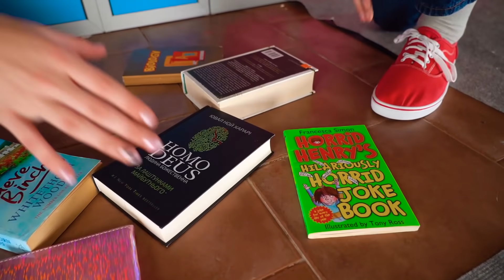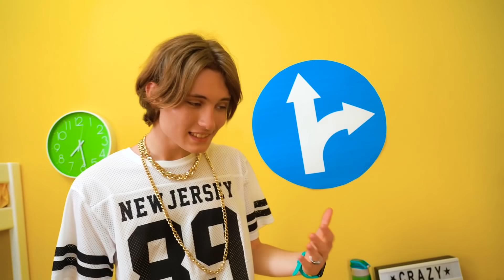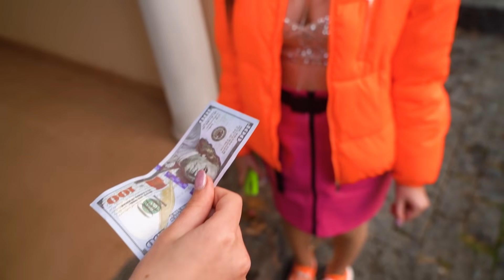Chica Mala Rica VS Chico Bueno Rico | Relación en Una Escuela Elegante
En la escuela elegante para niños ricos puedes ver diferentes tipos de estudiantes. Un chico bueno puede estudiar con una chica mala e incluso pueden entablar una relación. Pero, ¿tendrán éxito?